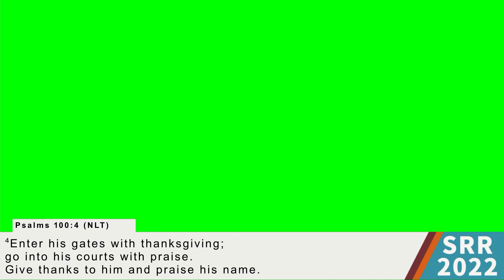Seeking God and Being Rewarded! — Ev. Taylan Michael Preaching at Summer Revival Retreat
Join Ev. Taylan as he teaches on The Cost of Seeking God but the Harvest of Great Reward!

(Monthly partners are invited to a private zoom call and get access to free material)

Connect with Ev. Taylan Michael and Revival Way Ministries